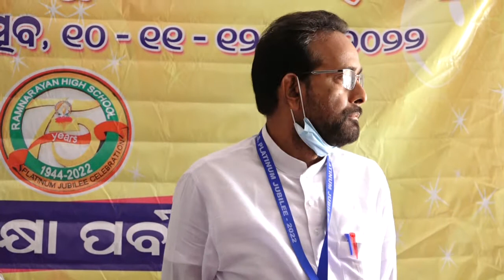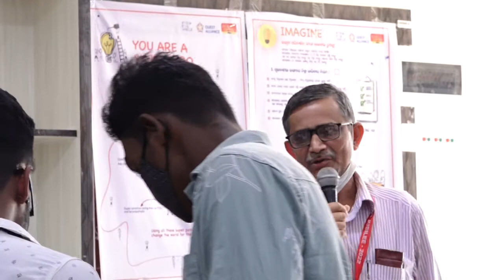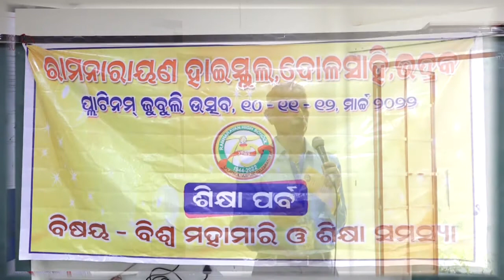RAMANARAYAN HIGH SCHOOL, DOLASAHI,BHADRAK Platinum Jubilee. 2nd Day Part1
Book Your Wedding Date & Capture Your Valuable Moments .

👉 STUDIO -

      Genuine & Best Service Available For All Over INDIA RK VISION

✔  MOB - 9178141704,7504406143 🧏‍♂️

✔ @RK VISION  BASUDEVPUR  BHADRAK